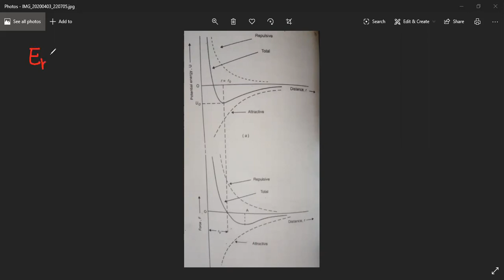Gaya-Gaya Antar Atom (3)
BAB 3 Energi Kisi Kristal

Kuliah Daring Pendahuluan Fisika Zat Padat
Dosen Pengampu Ajo Dian Yusandika, S.Si., M.Sc.